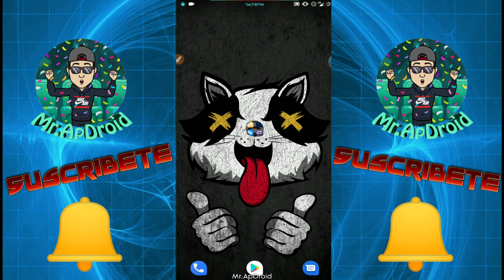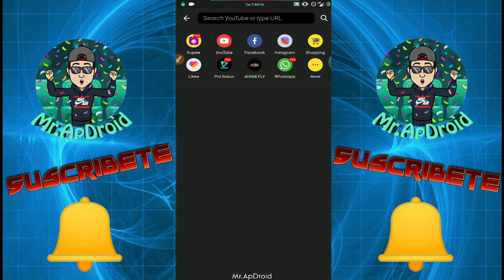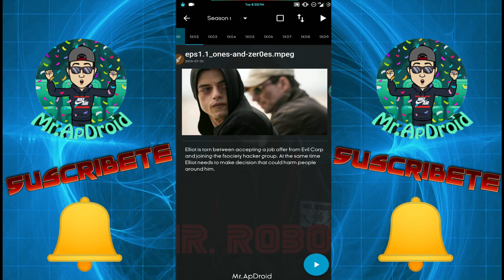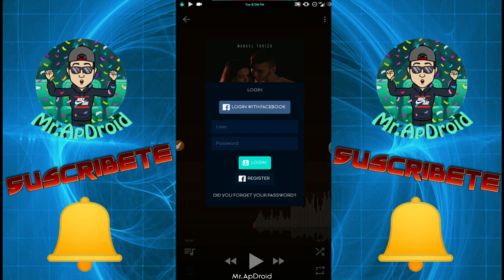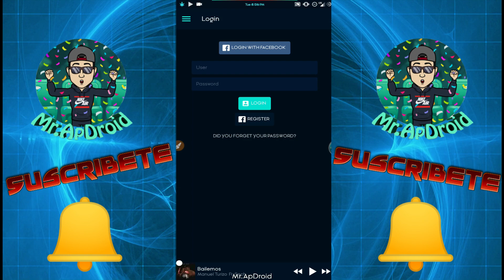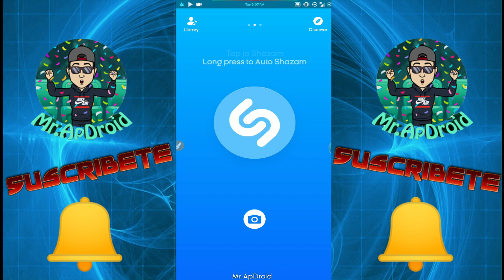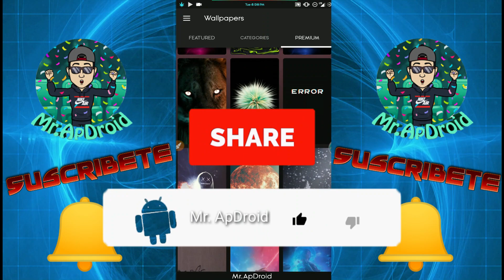Top 5 Aplicaciones GOLD- Aplicaciones más buscadas 2020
🕴🏻Heyyyyy Chic@s🕴🏻
No se diga más, It´s your boy Mr.ApDroid con otro video increible  para ustedes.

🙌🏻Quieres ayudarme🙌🏻?

💎 ¿Quieres ser un Droicito VIP?

Espero les hayas gustado y nos veremos pronto con otro maravilloso video.

Lα cσpiα dε εstε vidεσ,
sεяα dεnunciαdα.
Tσdσs lσs Dεяεcнσs Rεsεяvαdσs.
ORIGINAL.